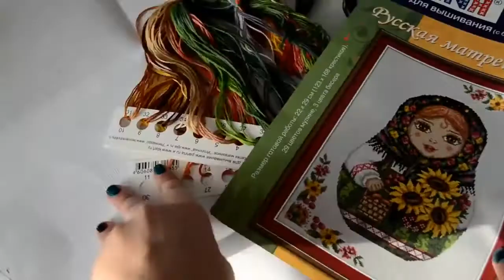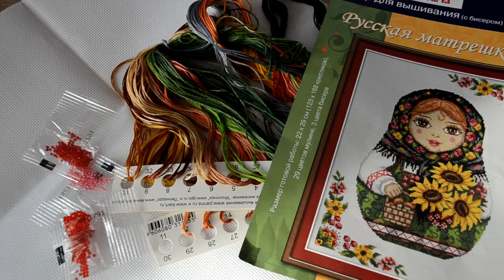Aпрель месяц стартов #1 2 Готовая работа 6 15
Всем привет, меня зовут Лилия! Приглашаю посмотреть новое видео на моем канале! Очень надеюсь, что вам понравится :)

Понравилось видео? Вы можете помочь развитию канала или мечте. :)

Где я...?